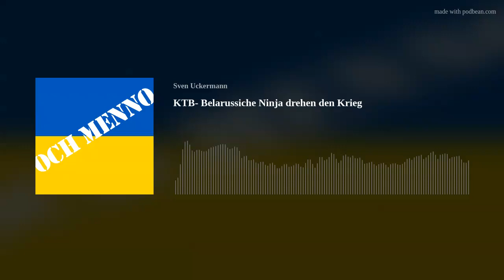KTB- Belarussiche Ninja drehen den Krieg